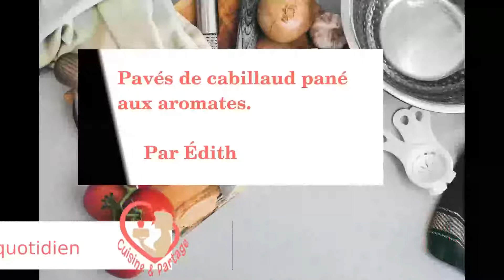Cabillaud Pané Aux Aromates. Allez, rendez-vous en cuisine.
Sur ce blog, nous aimons beaucoup le poisson et donc aujourdh'ui c'est un plat de poisson que nous vous proposons de déguster le "cabillaud pané aux aromates"
C'est une recette vraiment facile et rapide (environ 40 minutes) à réaliser. La cuisson du cabillaud va se faire au four à thermostat 200°.
Le petit plus de cette recette de poisson, c'est la panure à base d'aromates. Ici pas d'œufs pour faire la panure mais, de l'aneth, du persil, du sel et poivre, du parmesan et de la chapelure.
Lors de la cuisson, les pavés de cabillaud reposent sur un émincé de bulbe de fenouil.

Voici les ingrédients pour faire le pavé de cabillaud pané aux aromates :
4 pavés de cabillaud (environ 120 gr)
1 bulbe de fenouil
250 grammes de tomates cerises
1 citron (jaune ou vert)
4 cuillerées à soupe de chapelure
20 grammes de parmesan
3 cuillerées à soupe d'huile d'olive
1 pincée de sel de mer
1 pincée de poivre noir
½ botte de persil
½ botte d'aneth